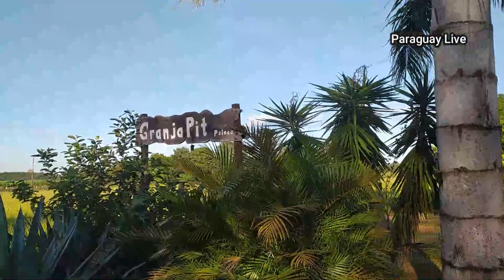Auswandern Paraguay Live das Grundstück Piribebuy Erfahrungen und Verkauf von Grundstücken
FragPit ParaguayLive: Im heutigen Video präsentieren wir Euch unser Grundstück in der Stadt Piribebuy. Es kommen viele Anfragen bezüglich der Größe des Grundstückes, am Beispiel von unserem Grundstück zeigen wir Euch die Natur in Paraguay als auch die Pflanzen. Wir haben es auch selbst geamcht, daher ist auch für Euch machbar.

Fragen bitte an:
stellen.